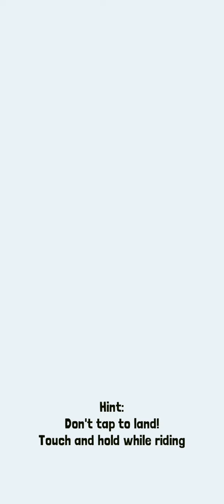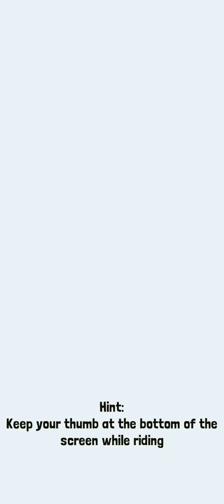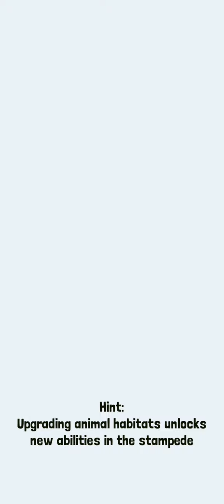Playing Rodeo Stampede (Game where wild animals become your besties)